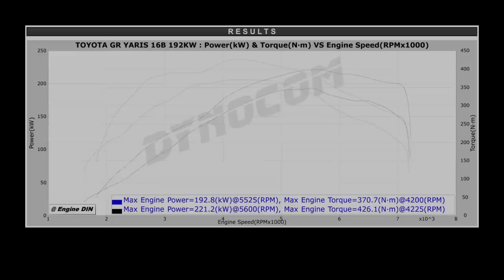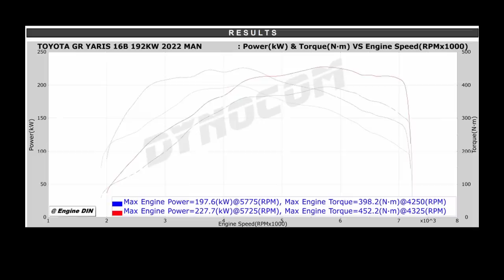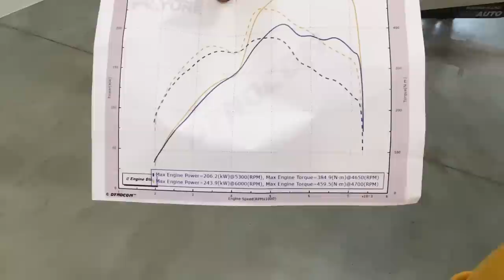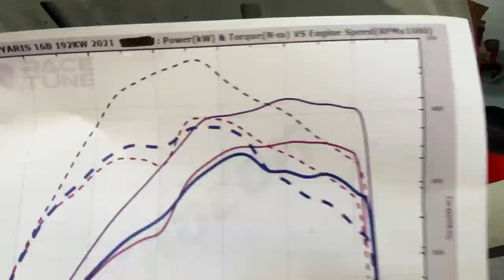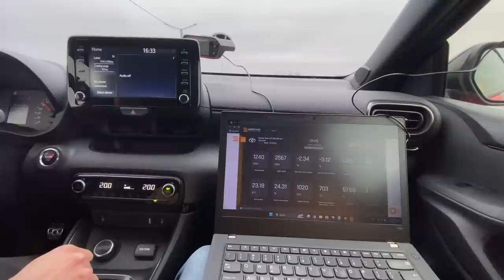Toyota 2JZ tegelik järeltulija!?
Kas Toyota G16 mootorit saab lugeda tuntud 2JZ nooreks väikseks järeltulijaks. Arvestades tema potensiaali siis me usume küll... Seekordne video keskendub GR Yaristele mis on hakanud meie töökoda vallutama pärast eelmist videot. Loodame ka edaspidi nende autodega piire tõsta!

Olenevalt sõidukite riistvarast, võime pakkuda nö Stage 1 ja Stage 2 lahendusi.
Olgu videos kujutatud valge Yaris Stage 1 näiteks kuna omab kõige komplektsemat algupärast väljalaset.
Musta Yarist saab lugeda Stage 2 valikuks kus on väljalaset tunduvalt muudetud sõiduki sihtpärasemaks kasutuseks.